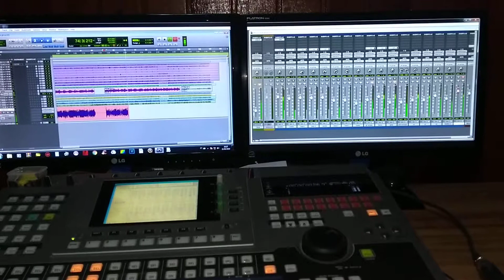Cantor Marcos Francisco gravação de vocal hoje(3)